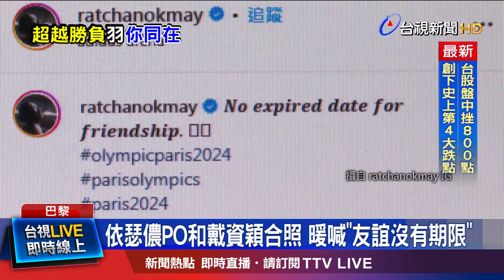依瑟儂暖喊「友誼無期限」 球迷：交給你奪金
台灣球后戴資穎，奧運最後一戰，不敵老友、泰國羽球好手依瑟儂，止步八強。兩人賽后，相擁而泣，依瑟儂也在IG，上傳了兩人合照，寫下「友誼長存」，令人動容。這回小戴全程帶傷上陣，隨隊醫師也心疼發文，透露小戴堅持完賽的感人原因。